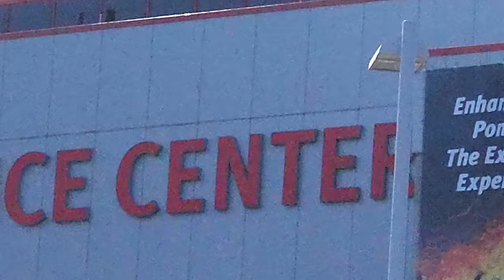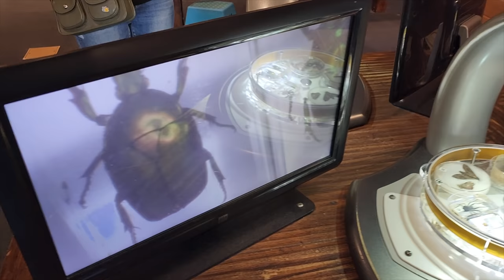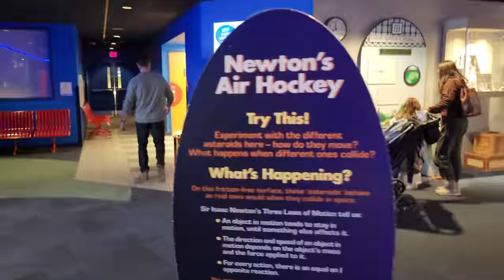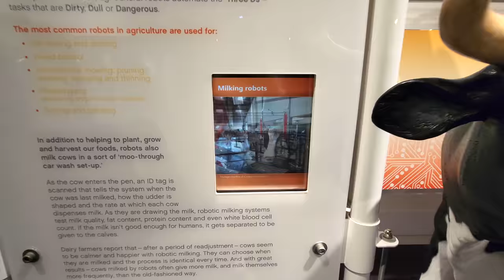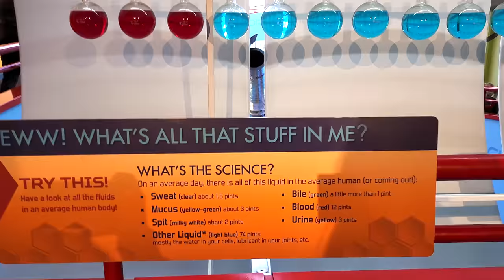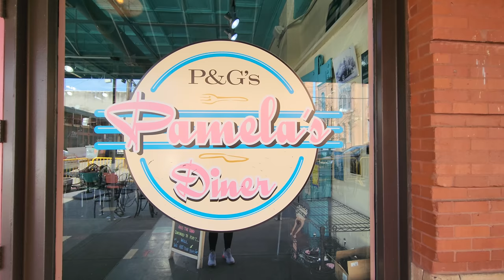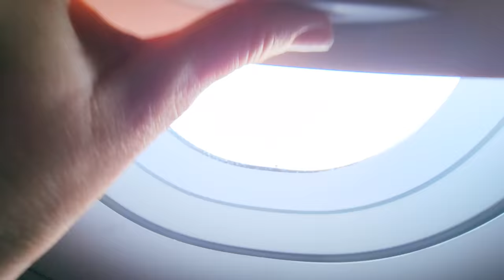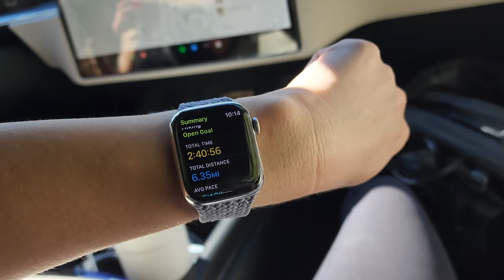4K Vlog with the Samsung Galaxy S22 Ultra!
My first vlog fully shot on the Samsung Galaxy S22 Ultra. I took a trip to Pittsburgh and filmed some of my Hollywood hike with friends!
Checking out the New Samsung Galaxy S22 Plus and Ultra devices!